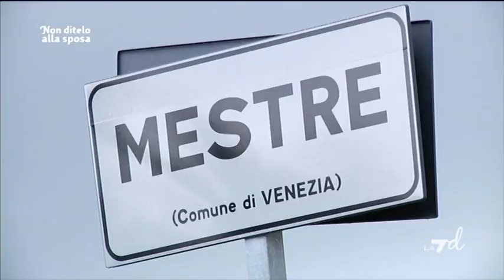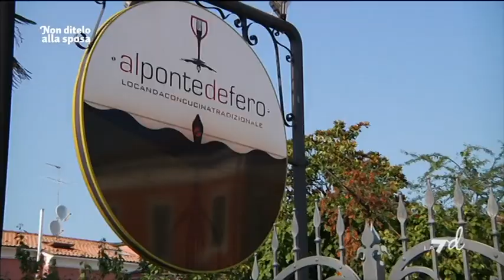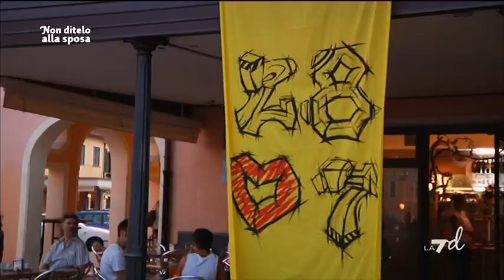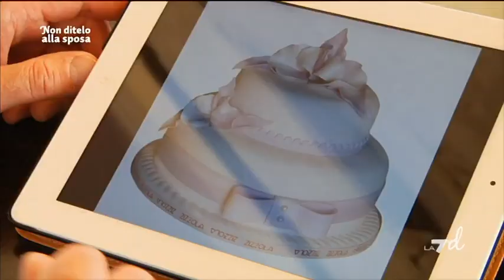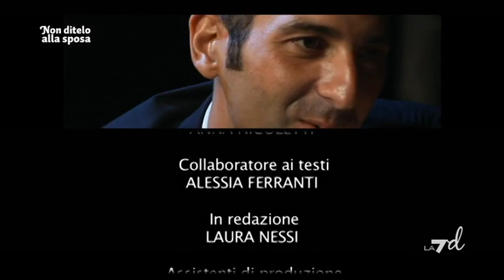Non Ditelo Alla Sposa - Marina e Roberto (Puntata 7 - 05/11/2012)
Marina Stevanato e Roberto Bolzonella (Mestre, Venezia) sono i protagonisti della settima puntata di Non Ditelo Alla Sposa